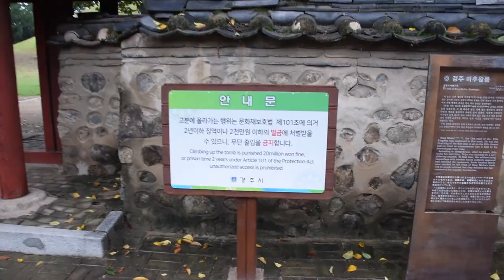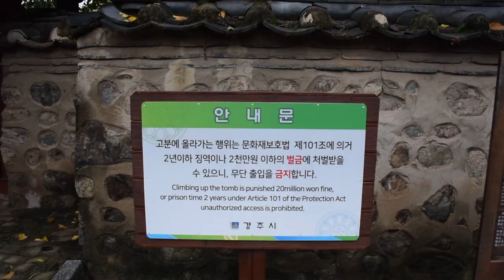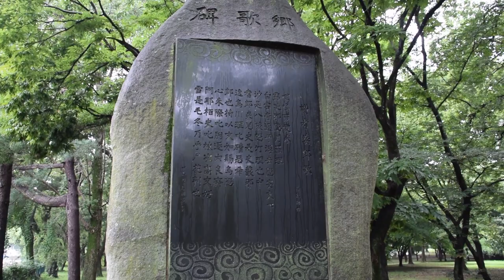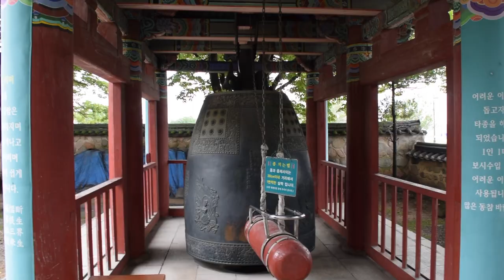Corea del Sur 3 | Gyeongju | La Capital del Reino de Silla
Llegamos a la milenaria ciudad de Gyeongju, antigua capital del Reino de Silla. Y una de las ciudades más ricas, culturalmente hablando, de toda Corea.